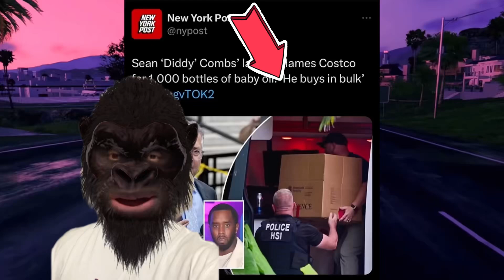🤡 ESTO DA RISA # 52 /